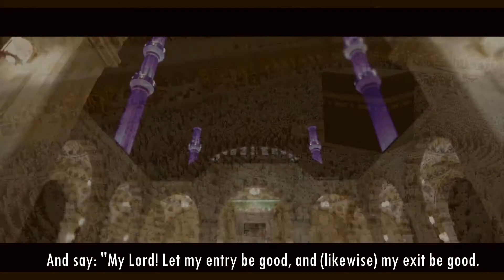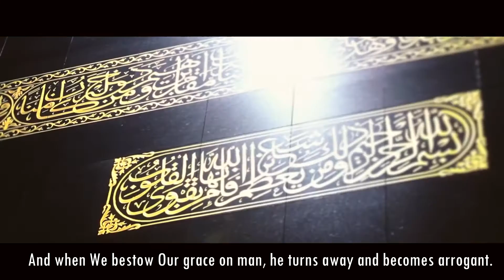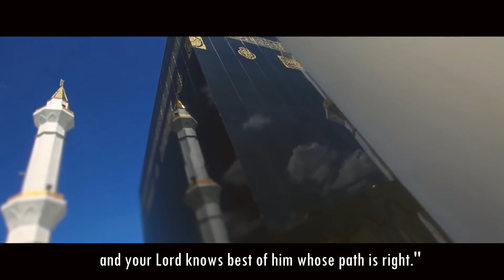Emotional Quran recitation | Importance of prayer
Emotional recitation of surah 'Al-Israa [17:78:84] at Annual Tayyibun Conference 2015 London.